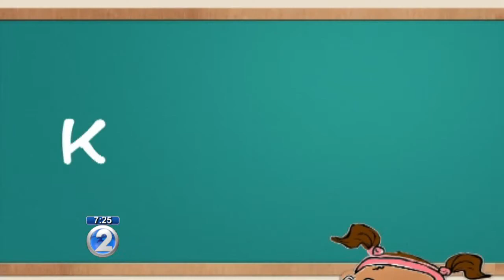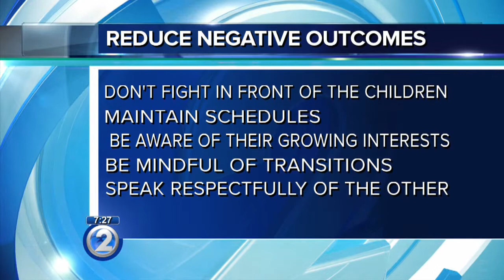How to Talk to Children About Divorce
With a near 50% divorce rate in the country and the bulk of those affecting children ages three to six, Dr. Allana Coffee talks about how to help children and reduce the challenges of divorce.